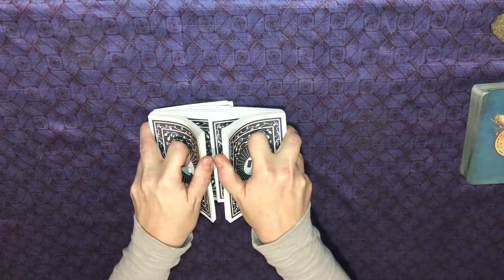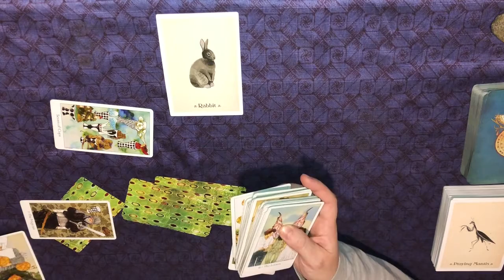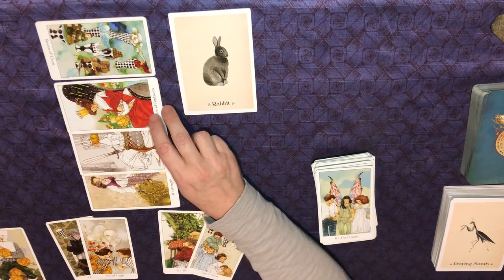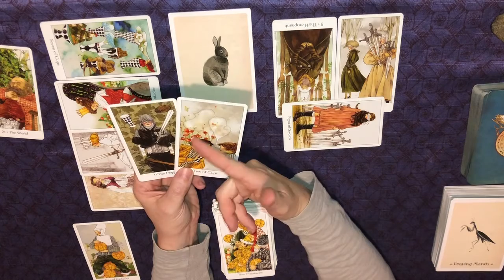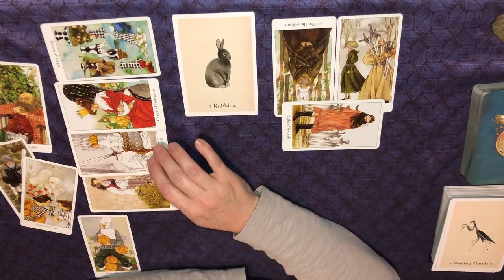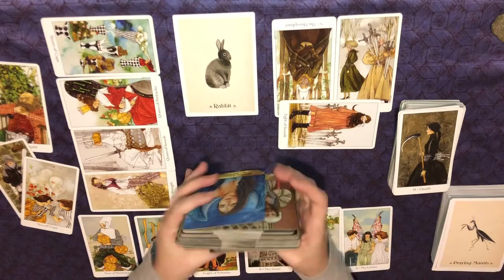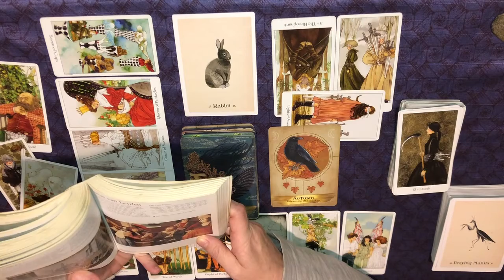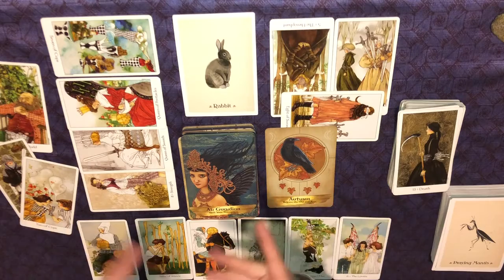SCORPIO Finally Making the Leap!!! December 2019 Full Moon in Gemini Tarot Reading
Scorpio December 2019 Full Moon in Gemini Tarot Reading

Time Stamp - Reading starts at 7:25

30-minute reading - Introductory price of $40 (Ask as many questions as you like and I will answer as many as I can within the allotted time or I will get detailed information on one question)
15-minute reading - Introductory price of $20 (Ask as many questions as you like and I will answer as many as I can within the allotted time or I will get detailed information on one question)

In-depth Celtic Cross (General Overview, Career, Romance) $75